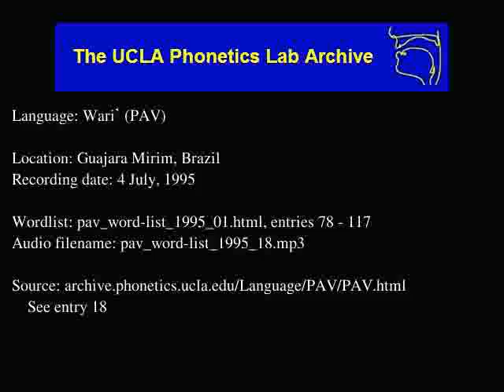Wari' audio: pav_word-list_1995_18